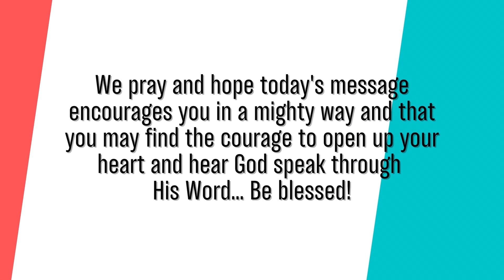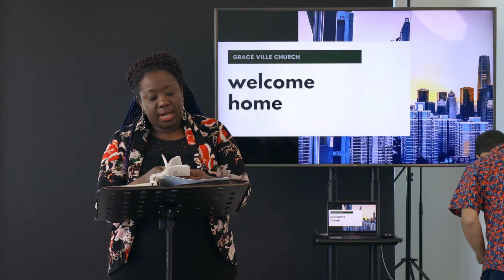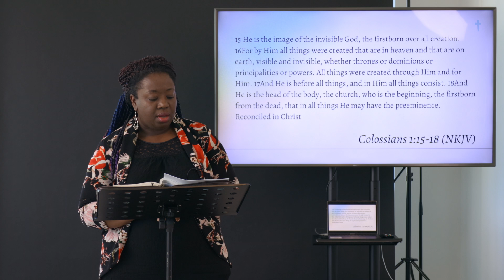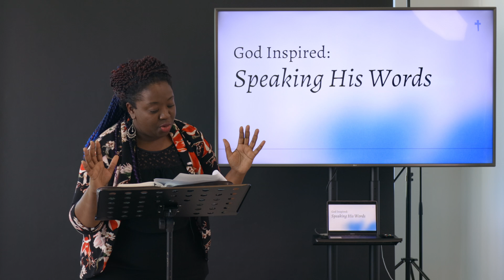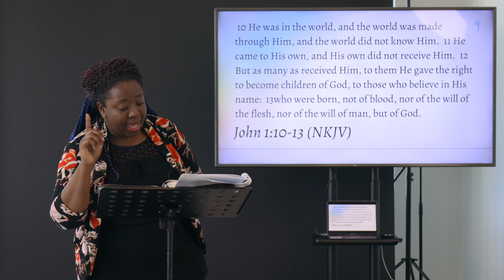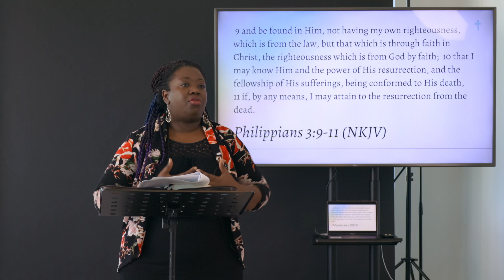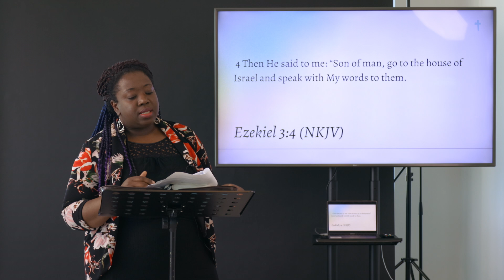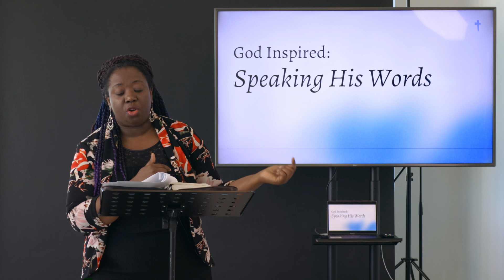God Inspired: Speaking His Words (Sunday Service) | with Prophet Titi || Graceville TV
It is by God's spoken word that each person have been made the reflection of the image and likeness of the Most High God. Not only He breathed Life into us, He also deposited His very breath in us that inspire us to speak His words for His purpose. Hear Prophet Titi share this powerful revelation today and be encouraged.

CASH OR CHEQUE
You can make your cheque payable to Grace Ville Church

INTERAC E-TRANSFER
1. Log in to your financial institution's online banking or bank app.
2. Select e-transfer/Interac
4. Enter in your desired amount

Blessings!